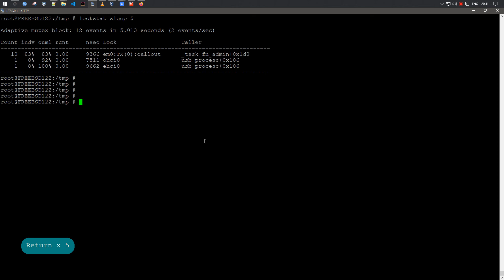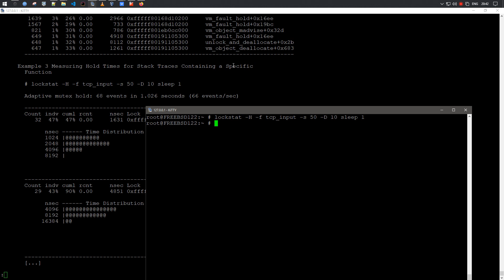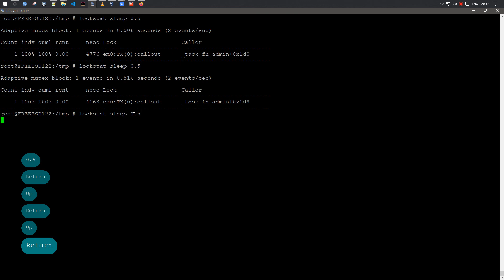lockstat | cтатистикa блокировки ядра и профилирования FreeBSD 12.2